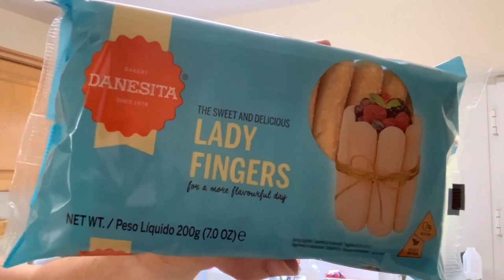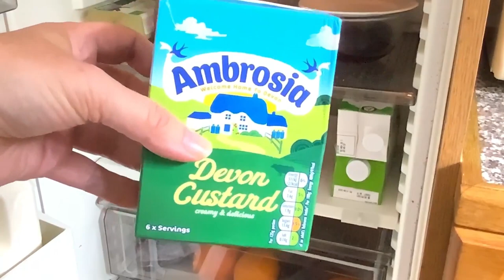Express colour idioms / English Addict - 90 / Live Lesson / Sunday 28th June 2020 / With Mr Duncan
For those who are learning English... Welcome to English Addict - episode 90. Live from England. Sunday 28th June 2020. My name is Mr Duncan and I'm back with another super duper live English stream. From the birthplace of the English language. Today we will look at idioms that use colours. I will be making some delicious dessert in the kitchen. Mr Steve will be joining us as well. Are you a creative person? Don't forget, you can join me on the live chat with your comments too. Everyone is welcome. You can watch my live English streams every SUNDAY, WEDNESDAY and FRIDAY from 2pm UK time.

FOR LIVE CAPTIONS PRESS c on your keyboard.